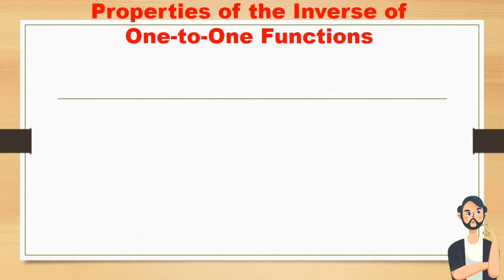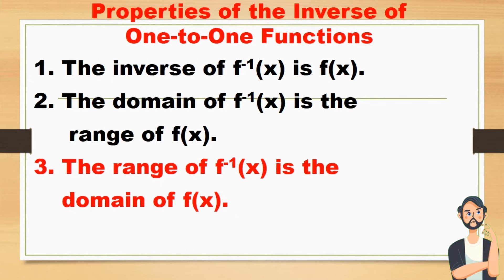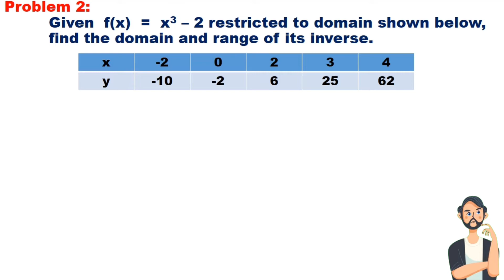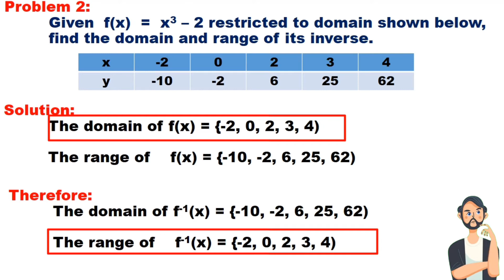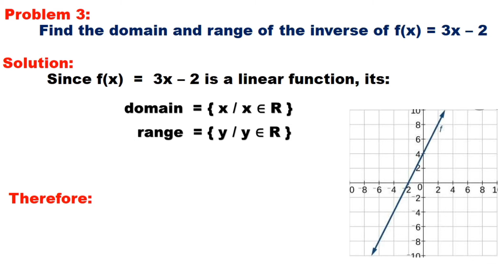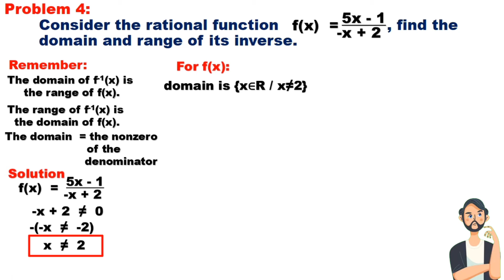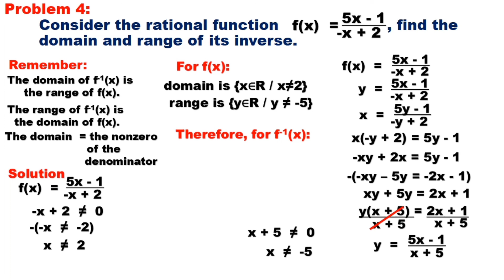Finding the Domain and Range of Inverse Functions (General Mathematics)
This video will teach you how to find the domain and range of inverse function. Good for study at home on modular and online distance learning. Presentation is detailed and easy to understand.